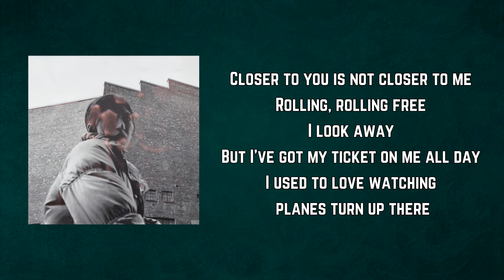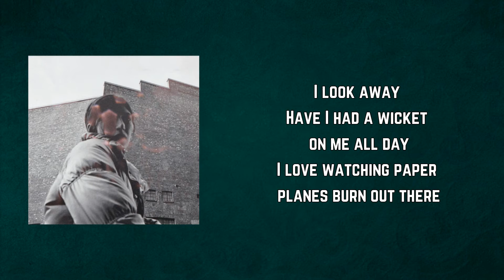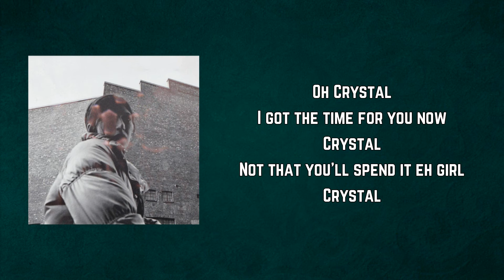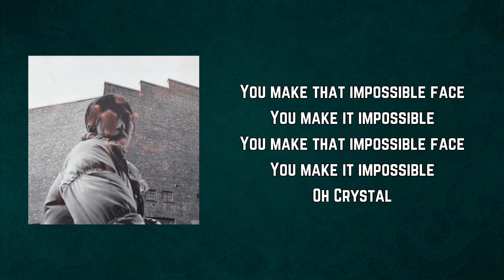Aldous Harding - Warm Chris (Lyrics)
Warm Chris Lyrics:

Closer to you is not closer to me
Rolling, rolling free
I look away
But I've got my ticket on me all day
I used to love watching planes turn up there

Gimme an A
Gimme an L
Kidding I can't spell
Are you ready?
Oh Crystal
I got the love for you now
Crystal
Not that you need it eh girl
Crystal

I look away
Have I had a wicket on me all day
I love watching paper planes burn out there

Gimme a K
Gimme an I
Alright I'm on time
Are you ready?
You make that impossible face
You make it impossible

Oh Crystal
I got the time for you now
Crystal
Not that you'll spend it eh girl
Crystal

Oh Crystal
Good luck, not that you'll spend it eh girl
Crystal

Oh Crystal